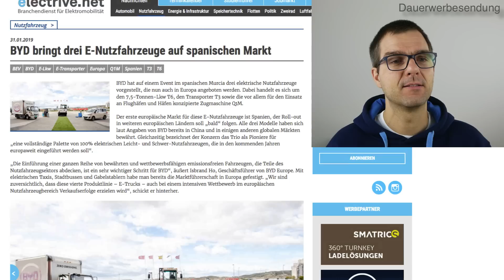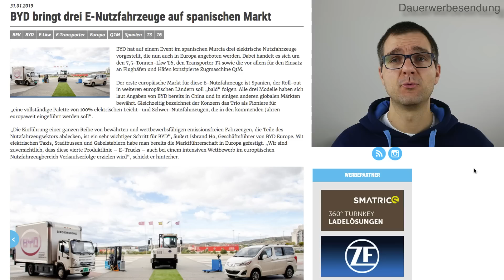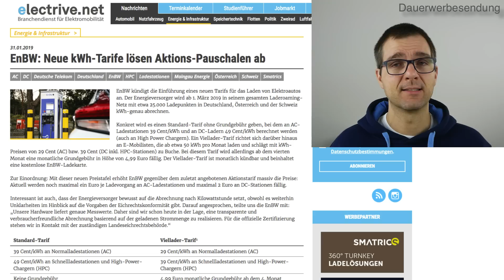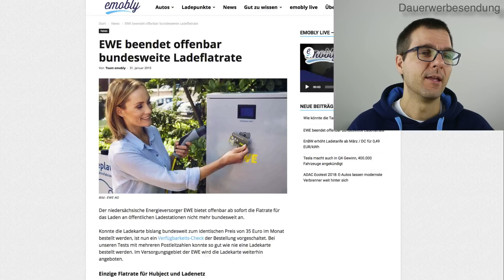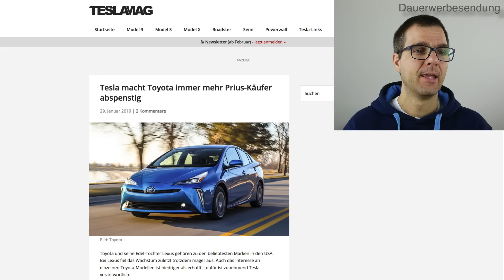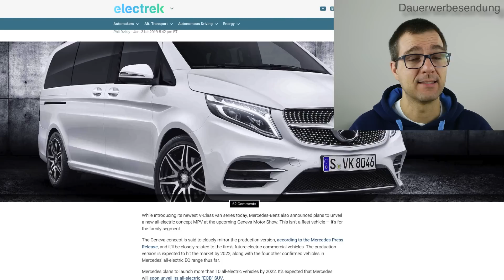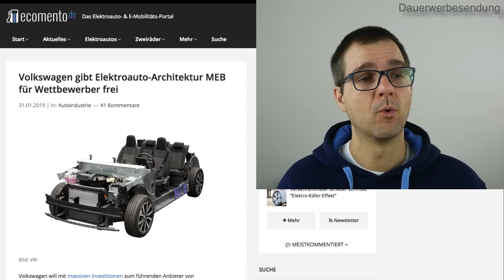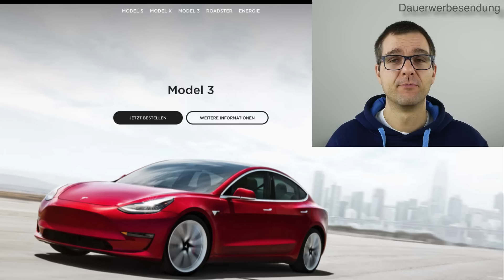VW E-Buggy kommt I Neue Preise an der Ladefront bei EnBW und EWE Audi e-Tron Review von Björn Nyland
Service, Nachrichten und Praxis-Wissen zur E-Mobilität für Elektroautofahrer und Interessierte. Dauerwerbesendung*

Jetzt ist es offiziell: VW stellt E-Buggy vor, es gibt neue Preise bei EnBW und EWE und Björn Nyland hat den Audi e-Tron ausgiebig getestet.

Du möchtest Elektroauto fahren oder mehr über dein E-Auto wissen?
Dann wirf einen Blick auf unseren Service, wir finden das optimale E-Auto für dich oder verbessern dein vorhandenes. Markenübergreifend!
- Kaufberatung 55,- Euro* Welches E-Auto passt zu dir?
- E-Auto-Gebrauchtwagensuche Preis nach Zeitaufwand und Verhandlungserfolg 97,- Euro* pro Std. plus 10% von der Preisersparnis (Wir suchen auf der Basis deiner Wünsche das passende Auto und verhandeln den bestmöglichen Preis für dich) Häufig kannst du unser Honorar aus dem herausgehandelten Preisnachlass bezahlen.
- E-Auto-Akkugesundheitscheck 89,- Euro*
- E-Auto-Service-Check 144,- Euro**Alle Preise verstehen sich zzgl. MwSt.

==Mein Tipp für Teslafahrer==
Du willst mehr über deinen Tesla wissen? Mit dem Tool Teslafi kannst du die Daten auslesen und auswerten. Einen kostenlosen Probemonat erhältst du über diesen Link, wenn du den Rabattcode "eautovlog" eingibst, ich bekomme dafür nur eine Provision, wenn du im Anschluss an den Probemonat die kostenpflichtige Version buchst.